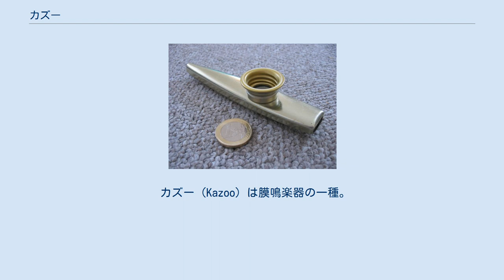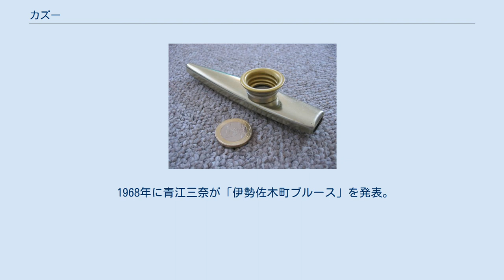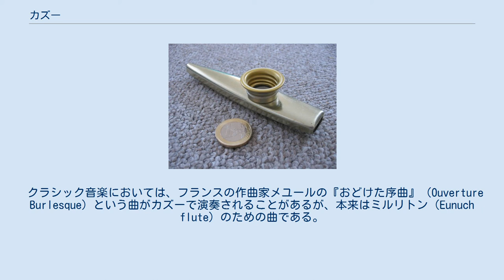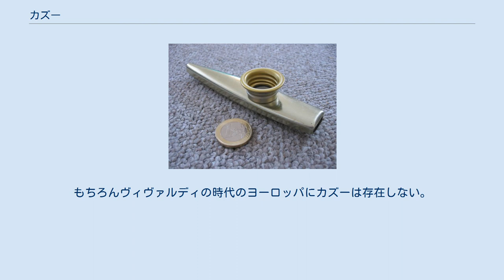カズー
手前は大きさを比較するために置かれた1ユーロ硬貨（直径約23mm）。
 カズー（Kazoo）は膜鳴楽器の一種。
バズーカとも言う。
元はアフリカの楽器で、黒人奴隷によってアメリカにもたらされた。
 真鍮（あるいはプラスチック）製の管の一部に羊皮紙（現在はポリプロピレンフィルムなどで代用）を張り、口に咥えながら声を発し、共鳴、振動させて演奏する。
発声によって音の高低を付ける事ができる。
 ラッパ型や潜水艦型（クジラ型と呼ぶものもいる）などの形があり、約500円程度の安価で買えるなど、非常に玩具的要素の強い楽器である。
日本の駄菓子屋や野球場などでも、より簡易なものが「ブーテキ」の名前で販売されている。
 他の楽器に比べ非常に安価で、練習をほぼ必要としない手軽な楽器であり、軽妙、滑稽な音が出ることから、特にジャグ・バンドやフォークの楽曲で使用される事が多い。
またギターの弾き語りの際に、ハーモニカ用のホルダーによって口元に取り付け演奏する場合もある。
 日本のメジャーシーンにおいてはRCサクセション（「ぼくの好きな先生」他）、知久寿焼、東京事変、ゆず、山崎まさよし等が度々使用している他、スキマスイッチも3rdシングルの「instrumental」で、声優である國府田マリ子も6thシングル「風がとまらない」のカップリング曲「そばにいるから」で、いきものがかりも5thアルバムNEWTRALの「センチメンタル・ボーイフレンド」で使用している。
 1968年に青江三奈が「伊勢佐木町ブルース」を発表。
本作の冒頭の「色っぽい吐息」は、発売当時は「“吐息”は子供向きではない」「お色気だ」という意見もあり、『第19回NHK紅白歌合戦』に2年ぶり2回目の紅白出場を果たした時はNHKの意向により、カズーの音と差し替えられた（白組司会の坂本九は「ダチョウのため息」と発言した）。
 クラシック音楽においては、フランスの作曲家メユールの『おどけた序曲』（Ouverture Burlesque）という曲がカズーで演奏されることがあるが、本来はミルリトン（Eunuch flute）のための曲である。
 アメリカの小説家トマス・ピンチョンの作品には、正統的なものを茶化す意味合いでしばしばカズーが登場する。
例えばヴィヴァルディが作曲したとされる幻の「カズー協奏曲」など。
もちろんヴィヴァルディの時代のヨーロッパにカズーは存在しない。